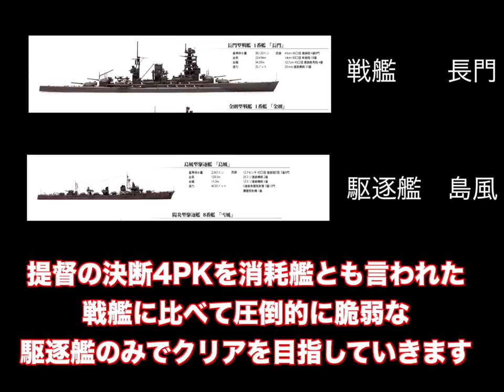▼ 日米激戦のハワイ真珠湾攻防戦 帝国海軍必勝の三段構え作戦で真珠湾へ突入！ [提督の決断4PKPC版 駆逐艦縛り 実況プレイ#12]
今回は攻略における中盤の最大の山場、ハワイ攻略戦を行なっていきます。
ミッドウェーに戦力を集中させる一方で、珊瑚海、南太平洋の順番で南からハワイへ艦隊を進め、真珠湾に最短で陸戦隊を突入できるルートを確保します。
これによって、開戦と同時に陸戦隊を上陸させ、基地の無力化を狙います。
が、やはりハワイ、陸戦隊も跳ね返されてしまったため、三段構えの波状攻撃で攻略していきます。